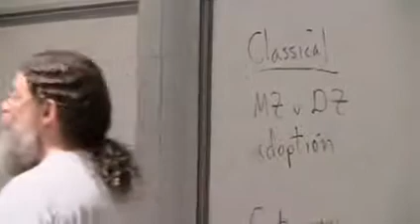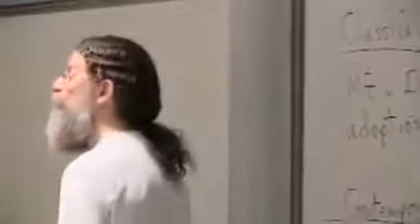Robert Sapolsky - Recognising relatedness in single cells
08. Recognizing Relatives
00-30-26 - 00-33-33